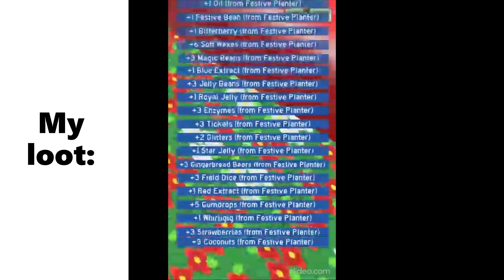I Open A Festive Planter And Get OP Loot!